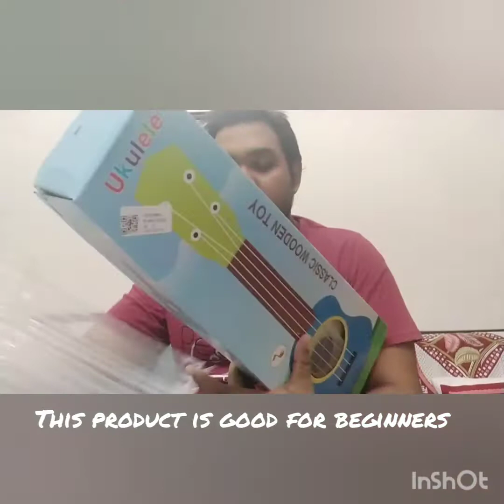Best Budget and Reasonable | 21 Inch ukulele | Unboxing video | Daraz | Bangla Review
Best Budget and Reasonable | 21 Inch soprano ukulele Unboxing video (Bangla)
My goal is to reach 100k subscribers with everyone's love and help. Love to stay In my world with positive thinking and enjoy my life with beautiful moments 💜💜 Please guy's subscribed for subscribe and like my YouTube channel...!! If you also want to make your channel popular then subs 4 subs, Let's help each other channel. thanks !!!